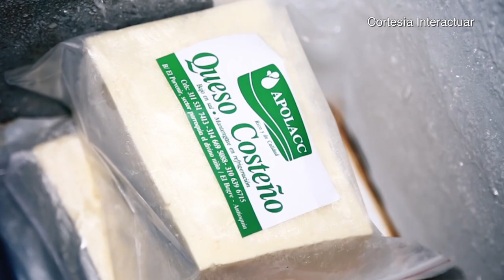Cómo nacer, sostenerse y crecer con un emprendimiento - [Negocios en Tm] ®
El empresario y coach Internacional Juan Carlos Yepes (@juancarlosy) conversó con Apolonio Urda, Fundador de Lácteos Apolacc, gran ganador del premio Famiempresario Interactuar del año, sobre su inspiradora historia de emprendimiento.